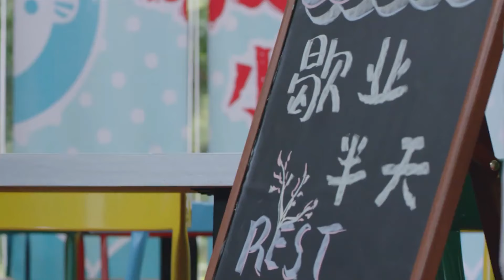หงุดหงิดจังเลย | ตอนที่ 18 | อีกกี่ปีแสงก็จะรอเธอ - Beyond Light Years |(เฉินรั่วเซวียน)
เรื่องย่อ: ลู่อวี่เฉินคือนักศึกษาวิทยาการคอมพิวเตอร์หัวดีที่มหาวิทยาลัยเยียนชิง เซี่ยเสี่ยวฉือคือเด็กใหม่ติดดินเอกวรรณกรรมจีนที่ชอบอ่านหนังสือและแต่งนิยายกำลังภายใน อวี่เฉินกับเสี่ยวฉือเดินชนกันในวันเปิดเรียนวันแรกและมีเรื่องราวเกิดขึ้นอีกมากมายที่พัวพันชีวิตทั้งสองเข้าด้วยกันไปตลอดกาล เมื่อพบกันที่มหาวิทยาลัยบ่อย ๆ พวกเขาก็เริ่มเข้าใจกันอย่างลึกซึ้งและช่วยกันฝ่าฟันปัญหามากมาย เสี่ยวฉือได้ตีพิมพ์นิยายกำลังภายในของตน และอวี่เฉินเริ่มทำธุรกิจด้วยตัวเองโดยมีเสี่ยวฉือสนับสนุน พวกเขาร่วมมือกันเพื่อความสำเร็จและเก็บเกี่ยวความรักที่งดงามไปด้วยกัน